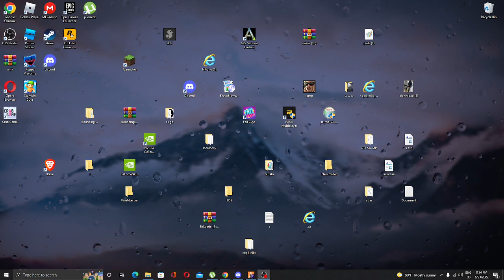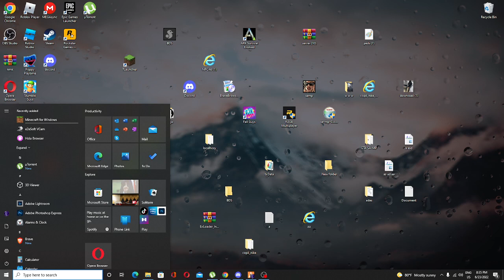aces sv care a fost bun sa destramat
intrati si dati grif